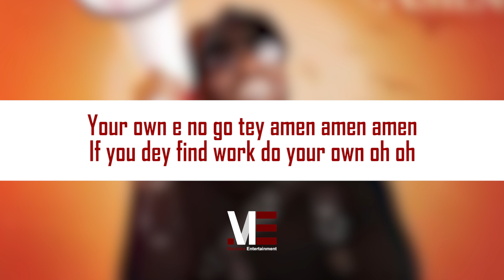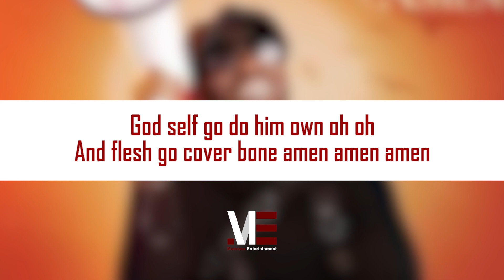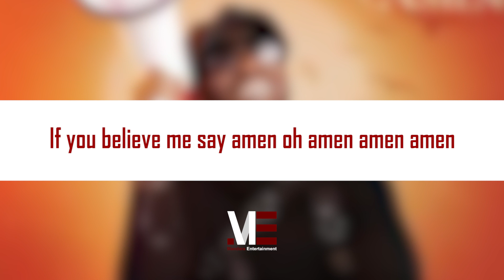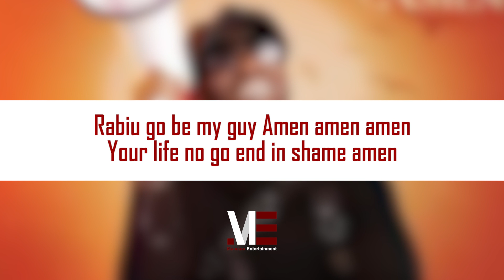Timi Dakolo – Everything (Amen) (Official Lyric Video)